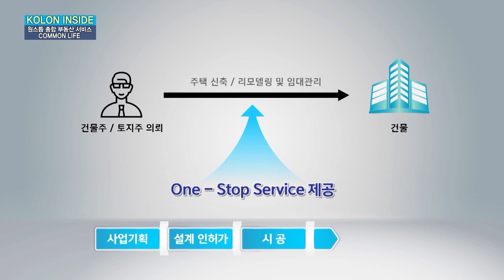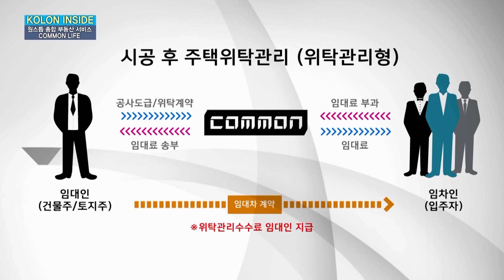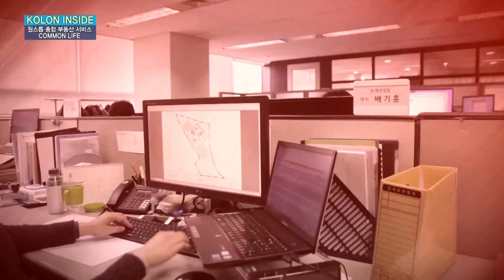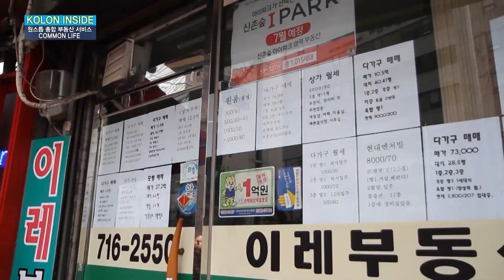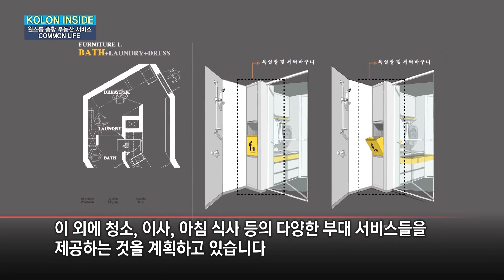[All About KOLON] 코오롱의 원스톱 종합 부동산 서비스 .. 커먼 라이프